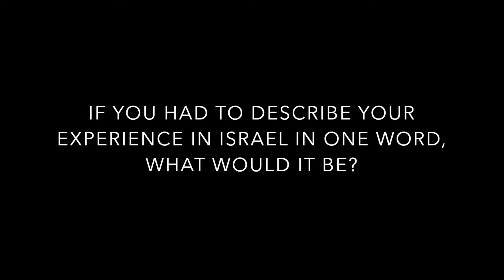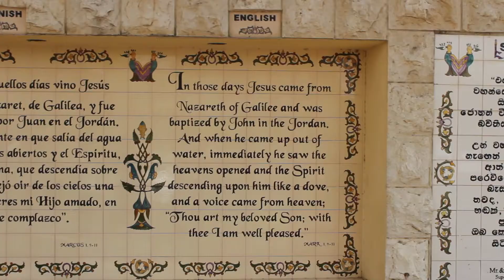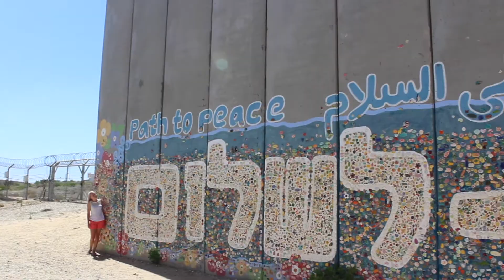Passages Israel: One Word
What an amazing experience Passages Israel created for us, this video doesn't come close to how it feels to truly experience the Holy Land, but it's the best my Canon camera and iMovie could do. Enjoy!